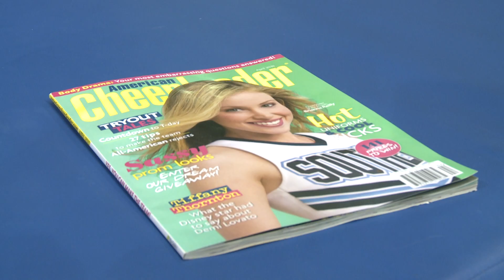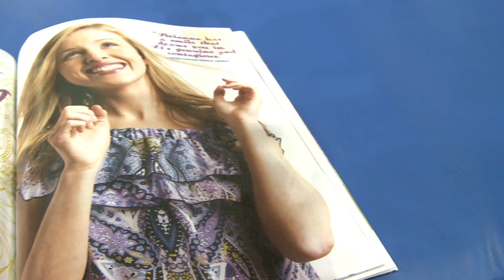Cheerleader of the Month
New Haven, CT - Southern Connecticut State University's Brianna Reilly is named American Cheerleader of the Month (April 2010).